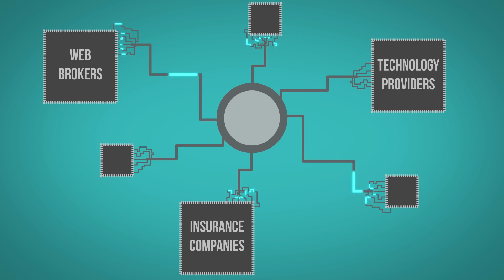Enhanced Direct Enrollment for Marketplace Agents and Brokers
Agents and brokers can help clients enroll in Marketplace coverage through a few different pathways, including the Enhanced Direct Enrollment (EDE) pathway. With EDE, an agent or broker is able to work with an approved private sector partner to complete and submit a client’s Marketplace eligibility application through a third-party website without directing to HealthCare.gov. That means a simpler application process for both agents and brokers, and their clients. In this video, the Centers for Medicare & Medicaid Services reviews the EDE pathway, its key features, and the resources available to agents and brokers to help them learn more and find approved EDE partners.

To find agent and broker-specific resources and contact information for EDE and Classic Direct Enrollment (DE) partners that want to work with you, check out the Issuer and Direct Enrollment Partner Directory You can also watch our other video for step-by-step instructions on how to use this directory

This communication was printed, published, or produced and disseminated at U.S. taxpayer expense.